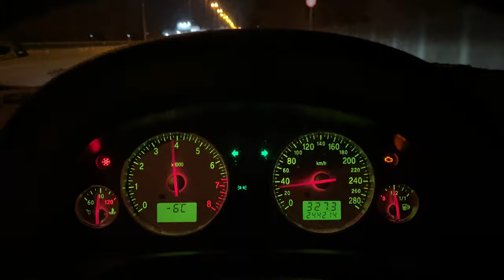Ford Mondeo ST220 0 - 100km, 0 - 140km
2003 Ford Mondeo ST220
Decat + friedrich motorsport catback
Winter Tires